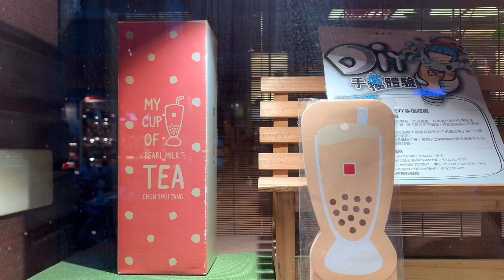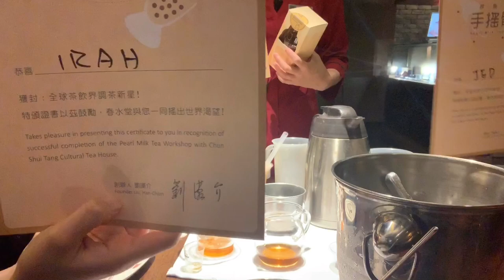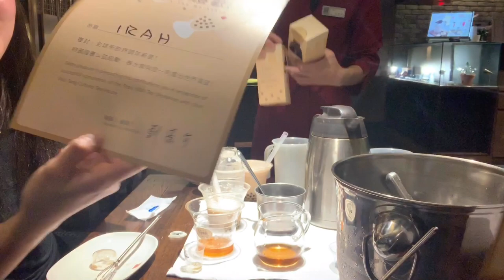ORIGIN/BIRTHPLACE OF BUBBLE MILK TEA | DIY CLASS | CHUN SHUI TANG - TAICHUNG, TAIWAN (MAIN BRANCH)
🥤Taichung Chun Shui Tang Tea House Bubble Tea DIY
🥤Chun Shui Tang is known as the ‘inventor of bubble tea’. Enter the original, Taichung branch location and learn how to make your very own bubble tea with pearls.
🥤Make two styles of bubble tea - milk bubble tea and black tea. Gain an understanding of Taiwan’s rich food culture and history.
🥤Chun Shui Tang (春水堂) meaning spring water hall, is one of two cafes that say has invented the pearl milk tea.
🥤Chun Shui Tang 春水堂 is founded by a Mr Liu Han-Chieh, who had the idea of serving Chinese tea cold in the early 1980s, after a visit to Japan where he saw coffee served cold. His manager is said to have included Taiwanese tapioca pearls into the drinks and this is how the bubble tea was invented.
🥤“bubble tea”or "pearl tea" (zhen zhu nai cha),  are derived from the black pearls added in the tea. These black pearls are made from tapioca starch and look excately like "bubbles".

📍Location: No.9 Dadun 19th St., West District, Taichung City , Taiwan
⏳DIY CLASS Duration: 50 mins
⏰DIY CLASS Service Hours: 10:00am, 3:00pm or 5:00pm (weekdays)
🇹🇼DIY CLASS Language of the Course: Mandarin Chinese